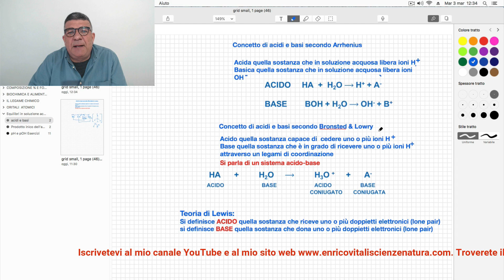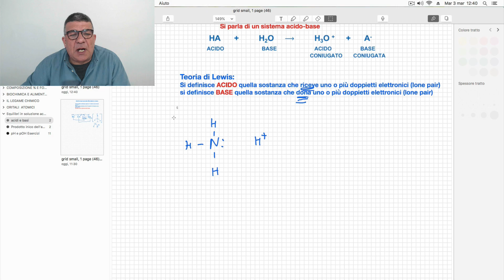Acidi e Basi di Lewis. Approfondimento.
La chimica essenziale volume 1:

Dagli orbitali atomici alla Geometria Molecolare VSEPR:

Nel video viene spiegato il concetto di acido e base secondo Lewis
Inoltre viene fatto un parallelo tra la teoria di Bronsted e quella di Lewis.
 Approfondimento

Basta iscriversi!!!